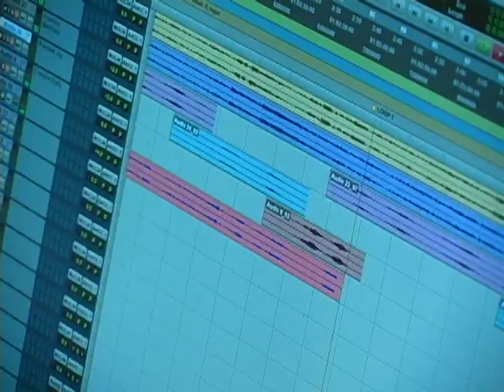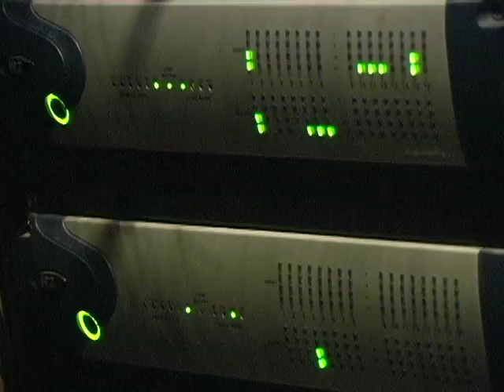Levin Torn White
"No Warning Lights" from the album, LEVIN TORN WHITE.  A collaborative beat down of original progressive rock instrumentals by three legendary musicians - TONY LEVIN (Peter Gabriel, King Crimson), DAVID TORN (David Bowie) and ALAN WHITE (Yes).

Artist/Album: LEVIN TORN WHITE / Levin Torn White
Producer: Scott Schorr & Tony Levin
Label: Lazy Bones Recordings